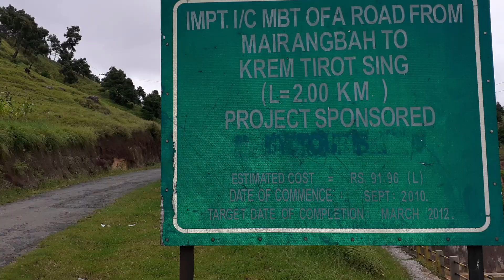Mount Cavalry Mairang